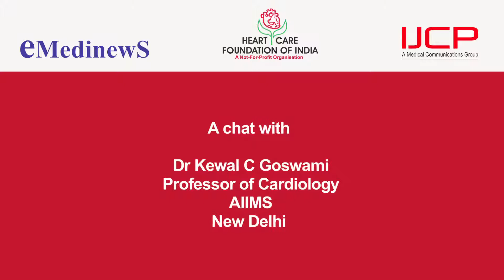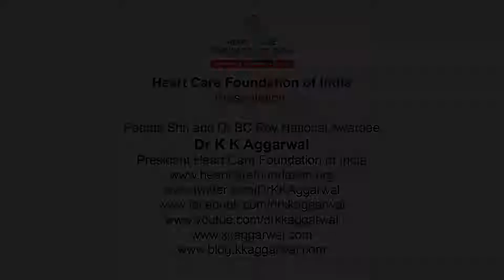Dr Kewal C Goswami on Mitral Surgery Update | Medtalks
Dr. Kewal C. Goswami, Professor of Cardiology, AIIMS, New Delhi, will talk about the incidences of rheumatic fever and he says that with echocardiography one can detect rheumatic heart disease which is difficult sometimes through clinical diagnosis. He further will update on mitral surgery. In acute rheumatic fever, mitral regurgitation is more than the mitral stenosis. In all patients of rheumatic heart disease, mitral stenosis is seen. Dr. Goswami will further state that any mitral stenosis with symptoms should be intervened. He will further discuss the various surgical management for mitral stenosis.

Medtalks
E-219, Basement, Greater Kailash 1,
New Delhi  -110048
India